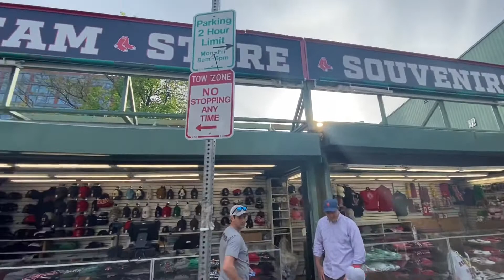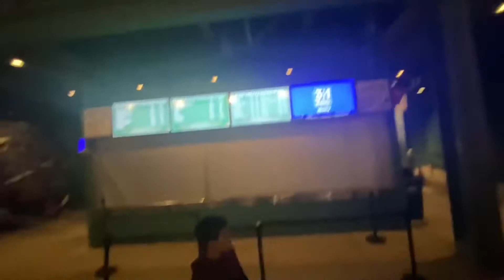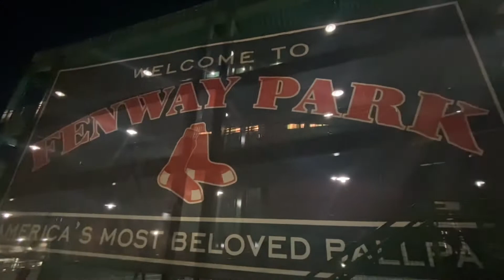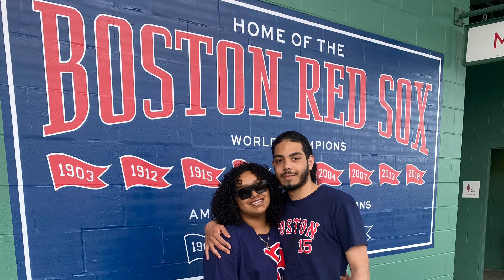LA FAMILIA PELOTERA!